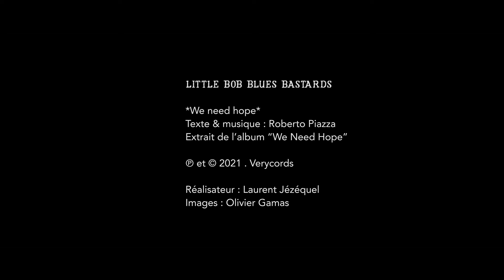Little Bob Blues Bastards - We Need Hope (Official Video)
Extrait de l’album “We Need Hope” (2021)
Réalisation : Laurent Jézéquel
Images : Olivier Gamas

Merci au Cem (Le Havre) pour la mise à disposition du lieu